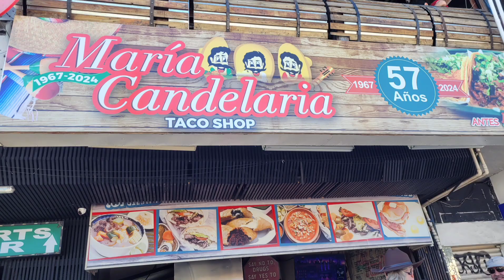Мексика travel meksika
из США🇺🇸 в Мексику
Штат  -Нижняя Калифорния
Муниципалитет  Тихуана
Тихуана – крупный мексиканский город, расположенный в северо-западной части Мексики, в штате Нижняя Калифорния в 170 км от Мехикали. В городе проживает порядка 1300 тыс. человек. Название города произошло от сокращенного испанского названия ранчо «Ла-Тиа-Хуана». Издавна эти места населяли племена кумиаи. Европейцы появились здесь только во второй половине XVIII ст. Примерно в середине XIX ст. Тихуана представляла собой активно развивающуюся деревню. В 1889 г. Тихуане официально присвоили статус города.